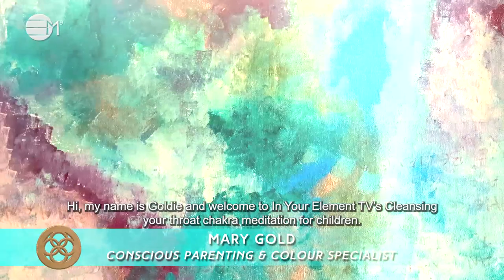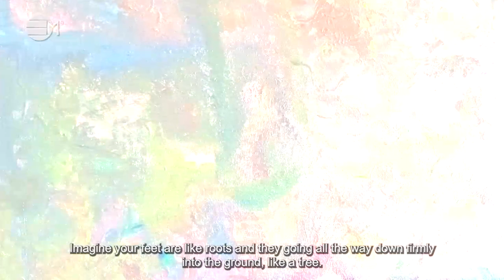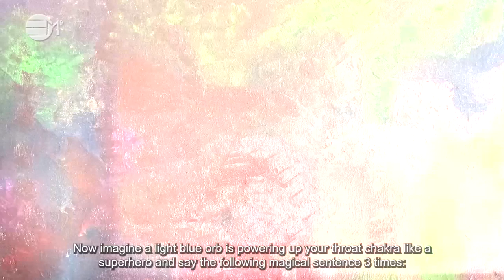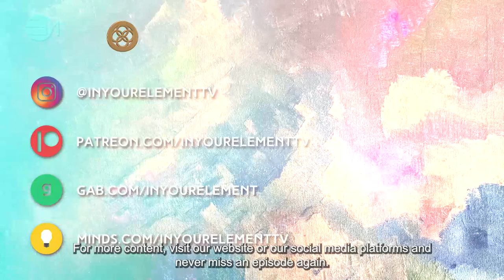Cleansing your throat chakra meditation for children | 432hz music | IN YOUR ELEMENT TV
❤️ In this throat chakra meditation for children, the purpose for this meditation is to cleanse your throat chakra so you can bring your body and mind into a state of harmony and balance.
🧡 You will be guided through meditation using conscious colours to cleanse your throat chakra.

2️⃣0️⃣2️⃣3️⃣ the year of Alchemy